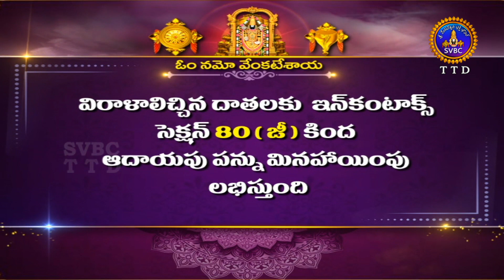శ్రీవారి జ్యేష్టాభిషేకం || Srivari Jyeshtabhishekam || Tirumala || Day 02 || 13-06-2022 || SVBC TTD